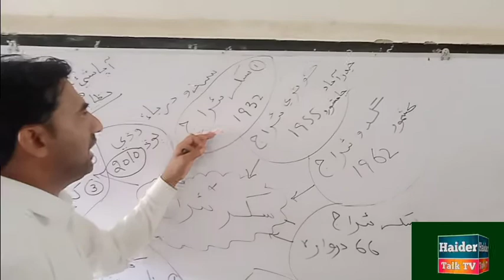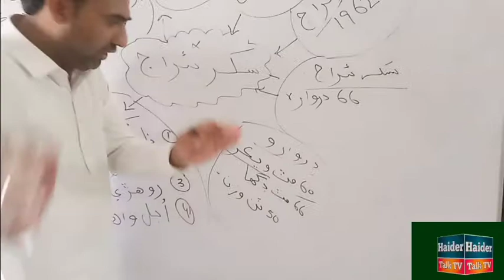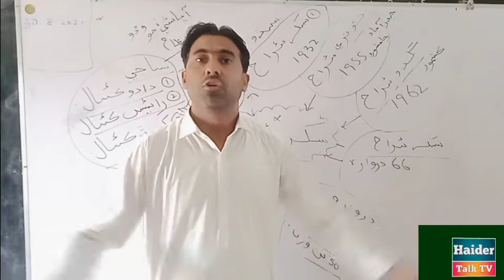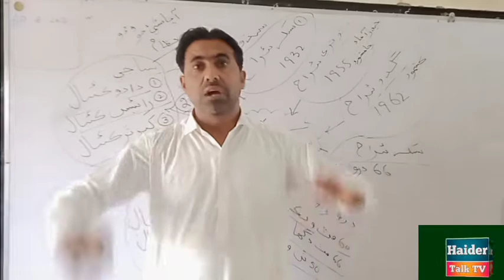سکر بئراج Sindhi class eight. preparation for PST and JEST TEST